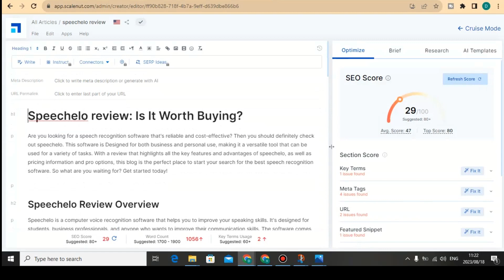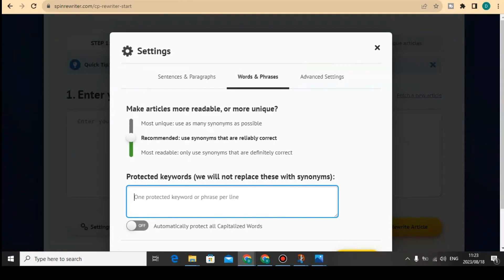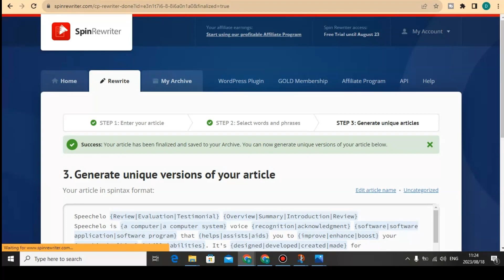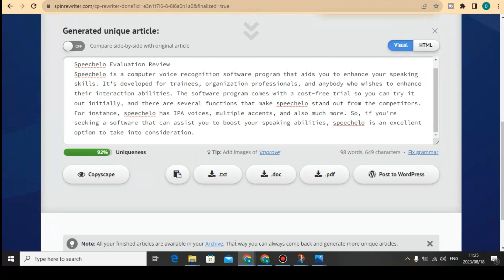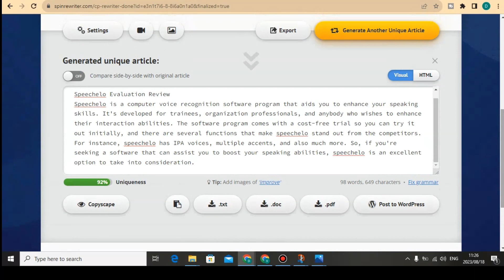How To Rewrite Ai Content: Mastering AI Content Rewriting: Your Ultimate Guide!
🌐✨ If you've ever wondered how to give your articles, blog posts, or any text a fresh new perspective, you're in the right place. Our step-by-step tutorial will walk you through the process of harnessing the power of artificial intelligence to rewrite content effectively.

📋 What You'll Learn:
- Understanding the Basics of AI Content Rewriting
- Exploring Popular AI-Powered Rewriting Tools
- Tips for Retaining Original Meaning and Intent
- Avoiding Plagiarism: Best Practices
- Enhancing Readability and Coherence
- Polishing Your Rewritten Content Manually
- Comparing and Selecting the Best Versions

💡 Why Watch?
AI-driven content rewriting isn't just about replacing words; it's about adding value and improving the quality of your text. Whether you're a content creator, marketer, or student, mastering this skill can save time, boost creativity, and elevate your writing game!

- Writers looking to streamline their content creation process
- Marketers aiming to repurpose existing content for wider reach
- Students seeking to understand and utilize AI tools responsibly

🔔 Don't miss out on the latest tips and tricks for AI content rewriting. Join us on this exciting journey to unlock the potential of AI in the world of writing!

Remember, AI is a powerful tool, and knowing how to leverage it effectively can make a world of difference in your content creation process. Let's reimagine content together! 🌈📚